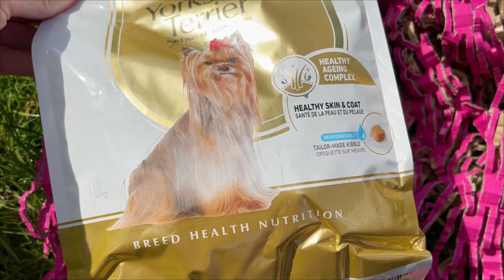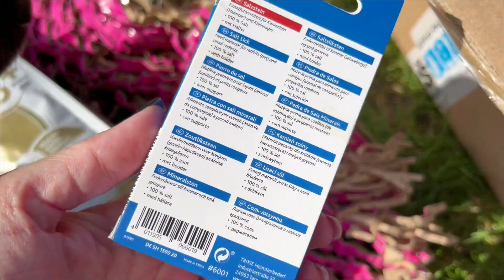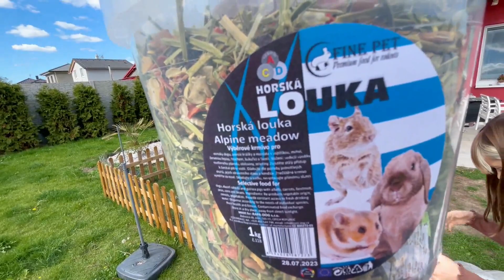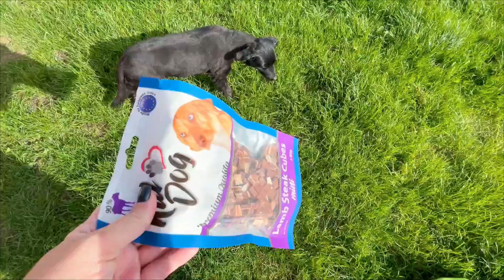ZuzuTV FAMILY VLOG - NOVÝ MERCH 👕 A ZVÍŘÁTKA 🐶🐹🐰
Právě nyní se můžete těšit na nový FAMILY VLOG 👨‍👩‍👧 V tomto vlogu vám představíme nové limitované Zuzu TV trička 👕😍 a protože jste si hodně psali o videa s našimi zvířatky 🐶🐹🐰, tak vám je ukážeme rovnou všechny. 🙃
Tak hezký večer všem ZuzuTýVákům 😘